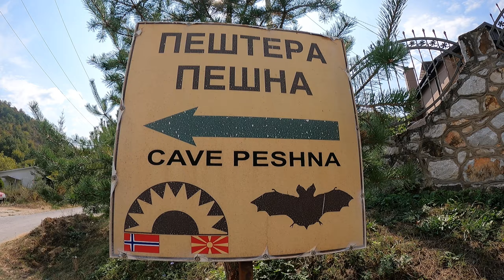Пештера Пешна - Pesna Cave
Неколку километри до Македонски брод, покрај патот за Самоков, може да се види пештерата Пешна, прогласена за споменик на природата. Се наоѓа од десната долинска страна на реката Треска. Изградена е во доломитски мермери. Со димензии 16,8 * 52,4 метри, според спереолозите, ова е најголемиот пештерски влезен отвор на Балканот. Таванскиот дел на отворот има висина од 40 метри, а самата пештера околу 50 метри. Должината на пештерата е 124 метри. Во пештерата се гнездат ластовици, а во неа живеат и лилјаци. Пешна во "Нујорк Тајмс" е опишана како идентична на измислените пештери во "Господарот на прстените" од Толкин.

Легенда за Пешна

Оваа пештера го добила името по сестрата на Крале Марко – Пешна. Според легендата уште во 14-тиот век опеаниот македонски јунак Крали Марко и изградил куќа на својата сестра. Куќата ја изградил на самиот почеток од пештерата, која подоцна почнала да се нарекува Пешна. Со своите огромни и дебели камени ѕидови куќата наликува на мала тврдина. Благодарение на дебелите каменити ѕидови денес дел од тврдината е останат и може да се види. Oва ремек дело на природата со својата величествената големина, својата грандиозност и својата убавина ќе ве остави без здив.

А few kilometers to Makedonski Brod, along the road to Samokov, you can see the cave, declared a monument of nature. It is located on the right valley side of the Treska River. It is built in dolomite marbles. With dimensions of 16.8 * 52.4 meters, according to speleologists, this is the largest cave entrance in the Balkans. The ceiling part of the opening has a height of 40 meters and the cave itself is about 50 meters high. The length of the cave is 124 meters. In the cave there are swallows nesting, and in it live bats. Peshna in "New York Times" is described as identical to the imaginary caves in the "Lord of the Rings" by Tolkien.

Legend of Peshna

This cave was named after the sister of King Marko - Peshna. According to the legend, in the 14th century, the famous Macedonian hero, King Marko, built a house for his sister Peshna. He built the house at the very beginning of the cave, which later began to be called Peshna. With its huge and thick stone walls the house resembled a small fortress. Thanks to the thick stone walls today part of the fortress remains and can be seen. This masterpiece of nature with its magnificent size, its greatness and its beauty will leave you breathless.